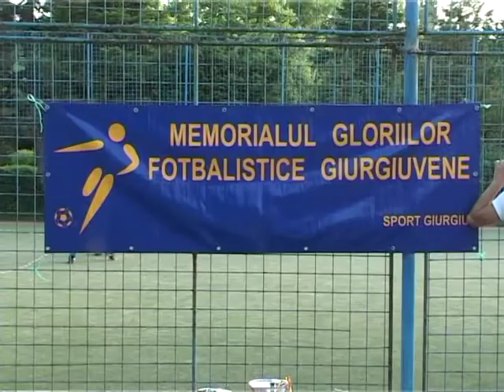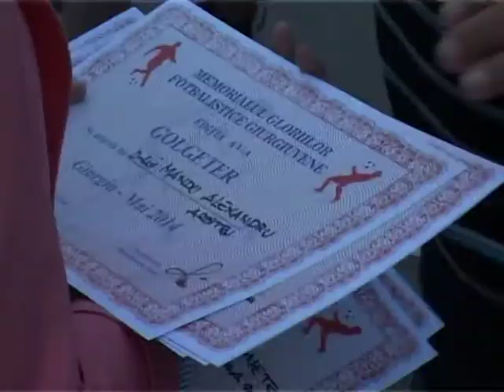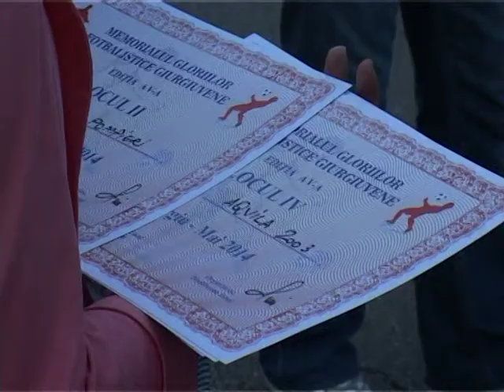MEMORIALUL GLORIILOR FOTBALISTICE GIURGIUVENE